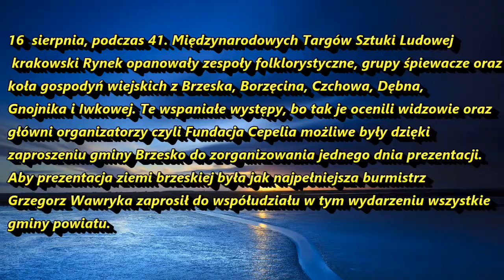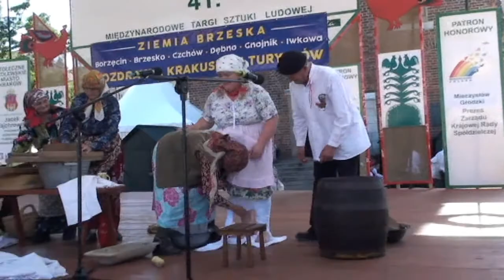Brzeski folklor na krakowskim Rynku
Podczas 41. Międzynarodowych Targów Sztuki Ludowej krakowski Rynek opanowały zespoły folklorystyczne, grupy śpiewacze oraz koła gospodyń wiejskich z Brzeska, Borzęcina, Czchowa, Dębna, Gnojnika i Iwkowej.
Te wspaniałe występy, bo tak je ocenili widzowie oraz główni organizatorzy czyli Fundacja Cepelia możliwe były dzięki zaproszeniu gminy Brzesko do zorganizowania jednego dnia prezentacji. Aby prezentacja ziemi brzeskiej była jak najpełniejsza burmistrz Grzegorz Wawryka zaprosił do współudziału w tym wydarzeniu wszystkie gminy powiatu.